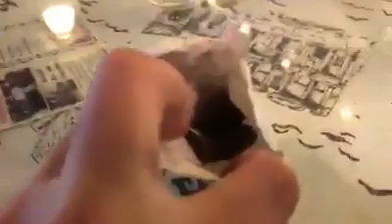My good friends in Turkey make me feel like it’s my Brithday everydaynight